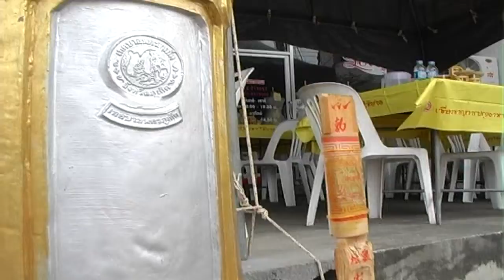พิธีฉะเต็กเกี่ยม (พิธีปักกระบี่ไม้) ศาลเจ้าจุ้ยตุ่ยเต้าโบ้เก้ง ภูเก็ต ประเพณีถือกินผักจ.ภูเก็ต2553